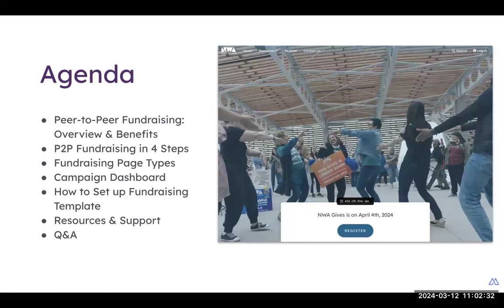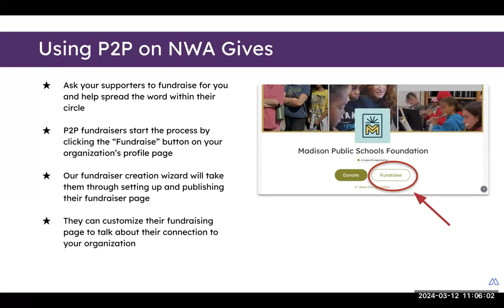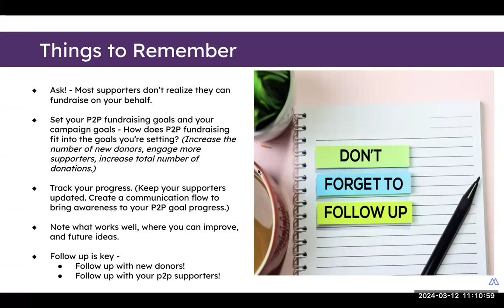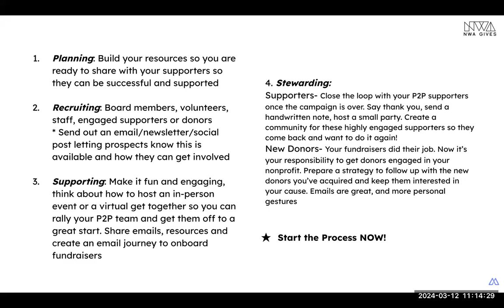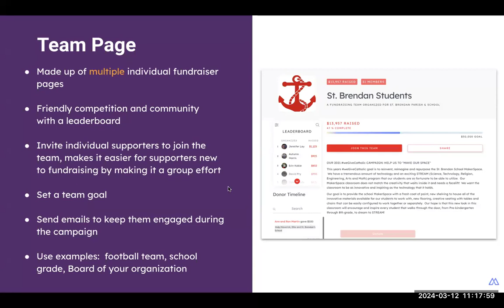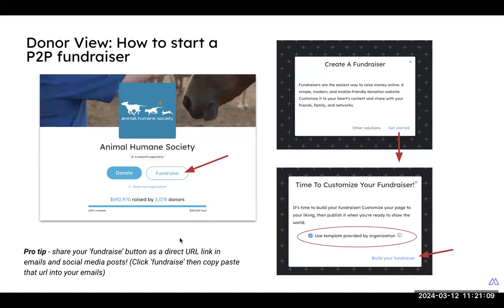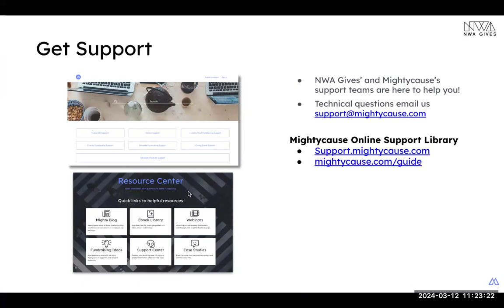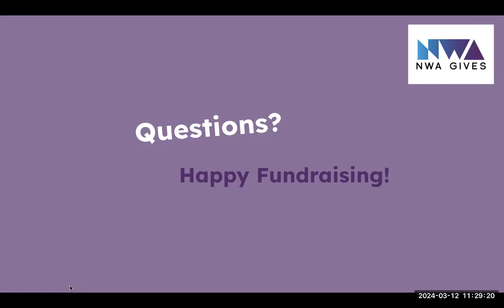NWA Gives 2024 - Peer-to-Peer Fundraising